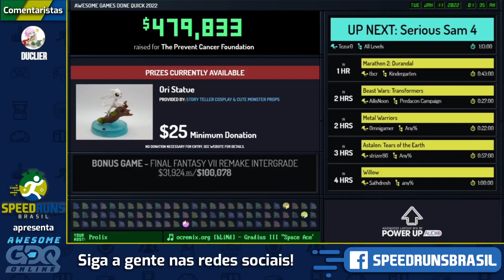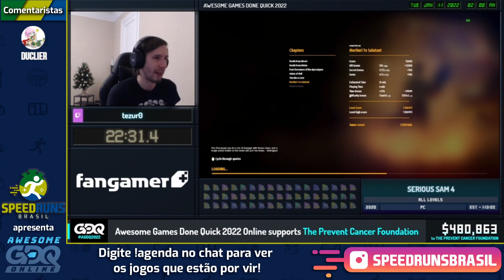Serious Sam 4 (All Levels) - Retransmissão Oficial AGDQ2022!